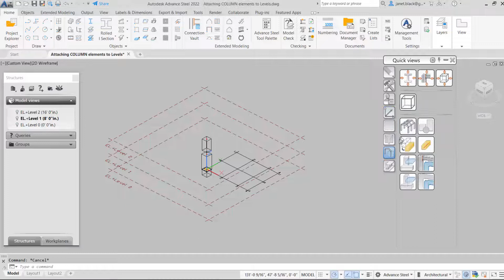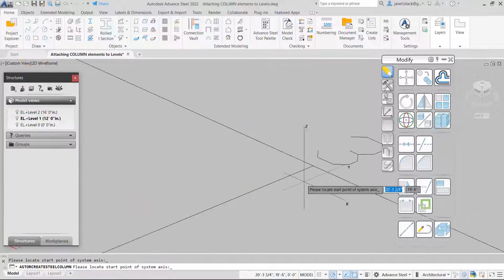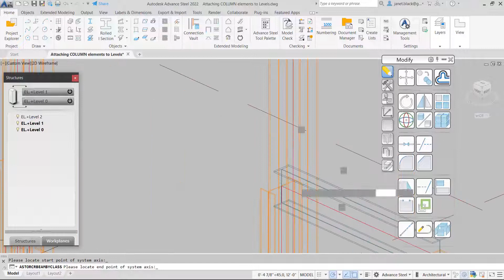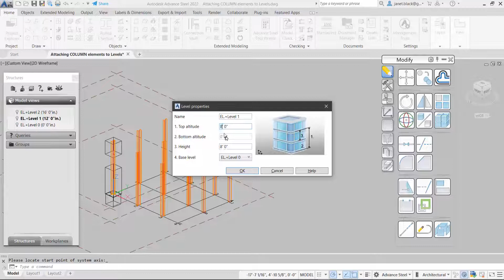Advance Steel: Adjusting Column & Beam height using Workplanes & Levels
Did you know can change the elevation height, of the columns to the desired elevation height in a matter of seconds.  Learn how using Advance Steel's Project Explorer Levels and workplanes can benefit your time!